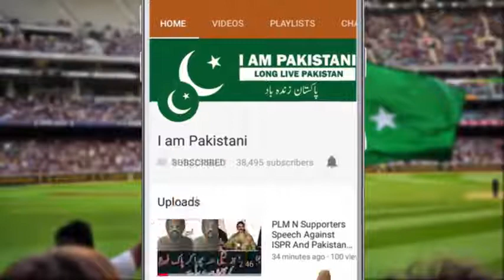7 Pakistan Army Mobile Vehicle Bridge M60 AVLB Mobile Vehicle Bridges